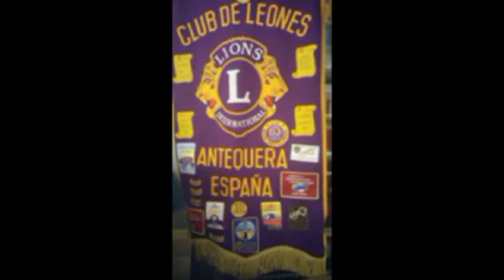Teatro Club Los Leones Antequera. Puesta en escena de la obra " Dispensa Perico " ( 7 ª parte )